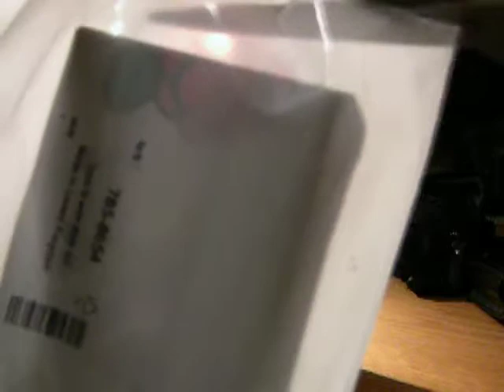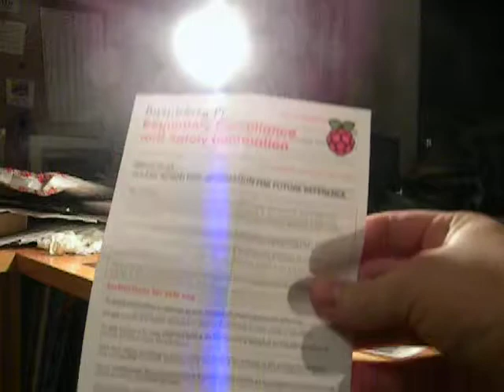Malinowy Log (Raspberry Pi) #1 - Zajrzyjmy do paczki...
Malinowy Log - czyli kronika moich pierwszych kroków z Raspberry Pi.
Epizod 1: Rozpakowywanie.
Z góry przepraszam za jakość, ale miałem warunki, jakie miałem.